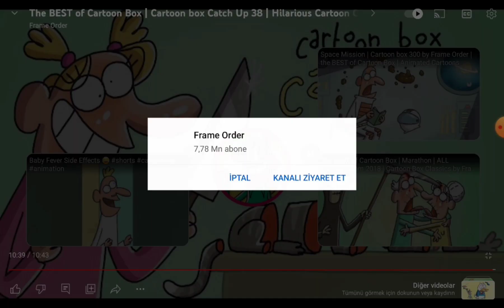Cartoon box (+18)😱